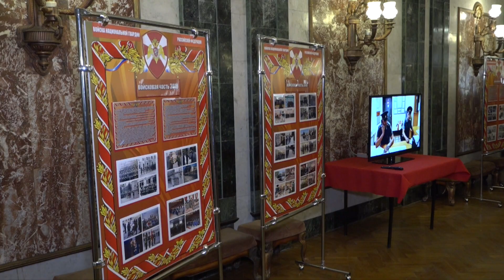Праздник в дивизии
Новости Информационного центра ПО «Маяк» (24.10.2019, Озёрск).

В Озёрске состоялось торжественное собрание, посвящённое 70-летию со дня образования двух полков и отдельного батальона 93-й ордена Красной Звезды дивизии войск Национальной гвардии Российской Федерации.